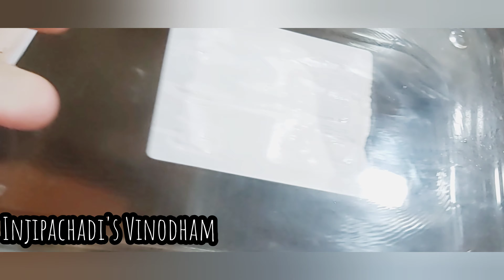Easy and Tasty Pudding | Cake Pudding | Easy Dessert Rich Chocolate Pudding |45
Hi Friends,

Watch this video till the end and learn to make easy and tasty pudding.